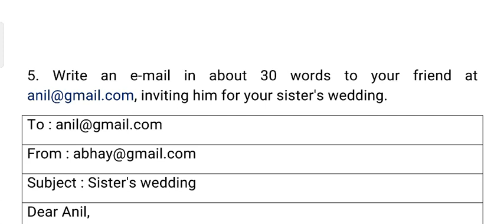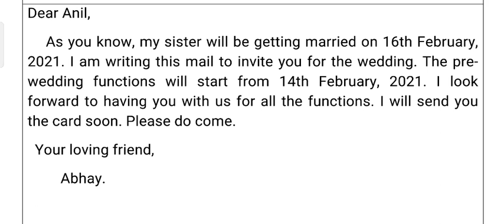E-mail Writing part-6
Sister's wedding